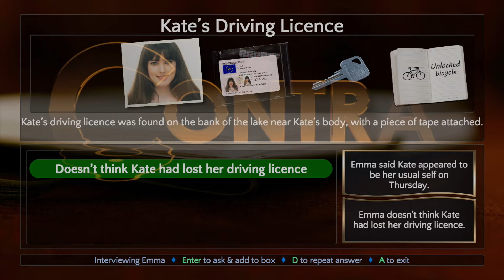Trailer for a new FMV game called Contradiction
Contradiction is a unique adventure / murder mystery game that uses live-action video for the entirety of the game play. All you have to do is interview characters, spot their lies and catch them out!